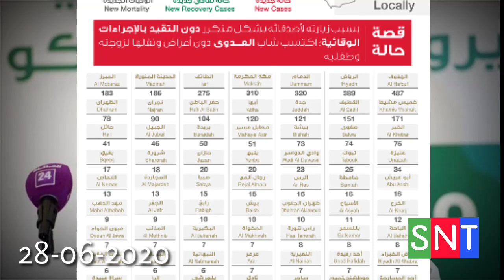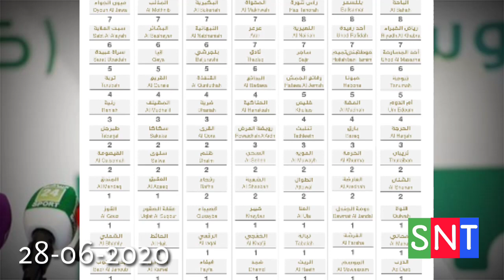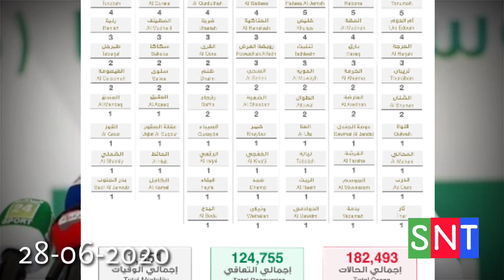سعودی وزارت الصحت | 28-06-2020 | Saudi Ministry Of Health